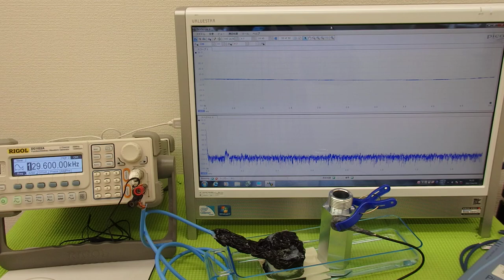超音波の発振制御システム ultrasonic-labo